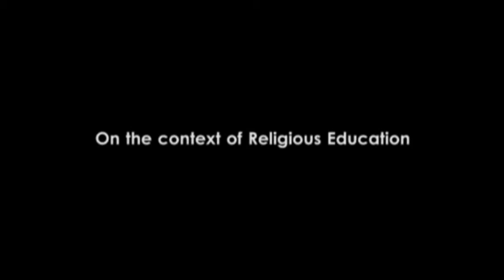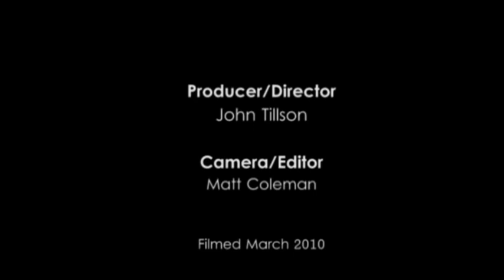Andrew Copson on Religious Education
Andrew Copson, Chief Executive of the British Humanist Association, discusses the place of religion in education. Produced and Directed by John Tillson, filmed and edited by Matthew Coleman.